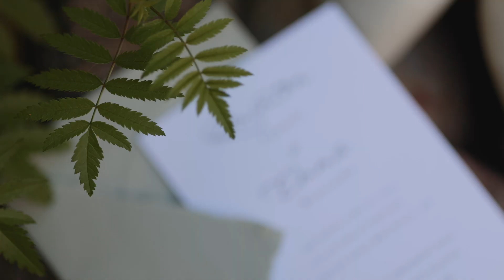Small Town Wedding | Emma & Quinton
Photo & Video @dxbcreative.co
MUA @ambervictoriamakeup
Dress @novellebridal